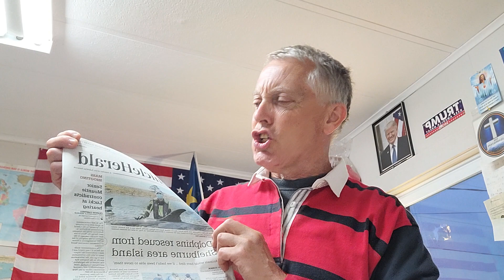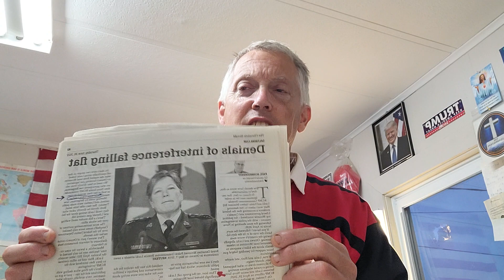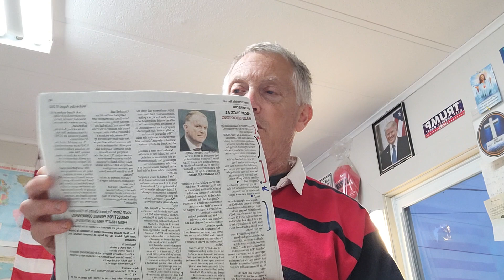MASS SHOOTING / SENIOR MOUNTIE CONTRADICTS LUCKI At HEARING